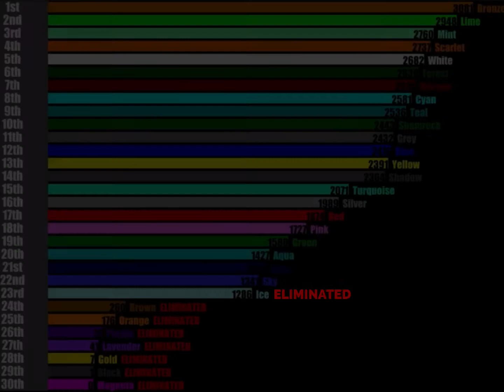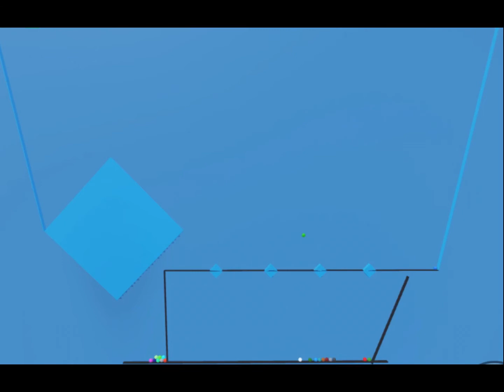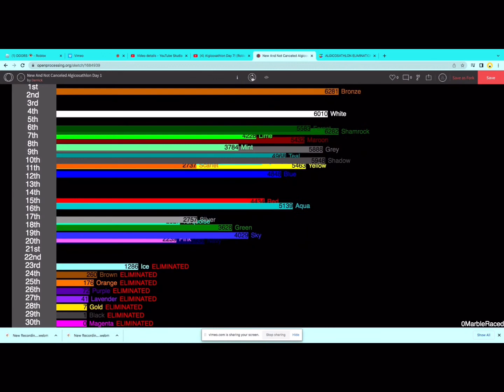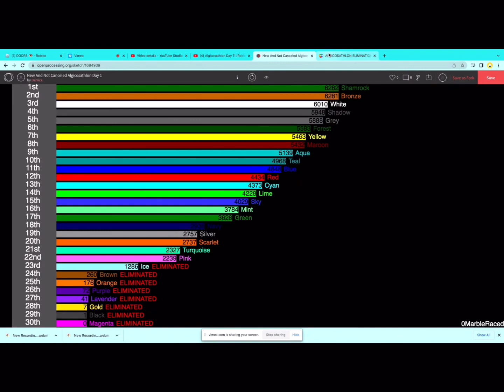Algicosathlon Day 8!